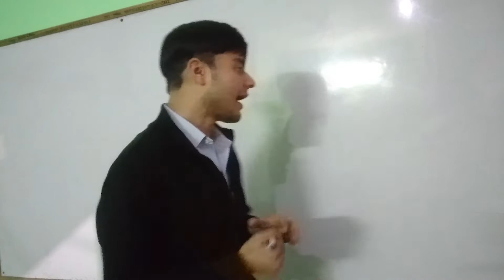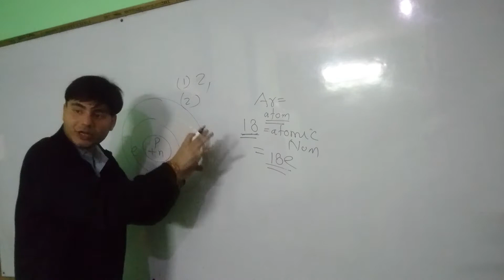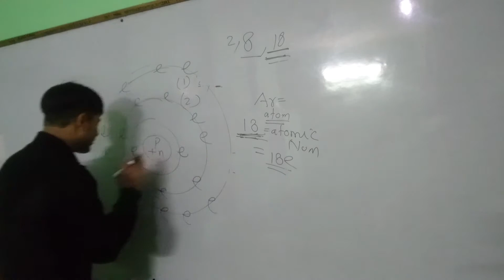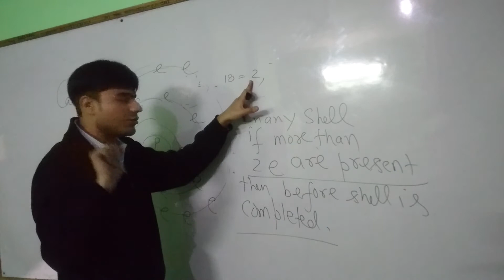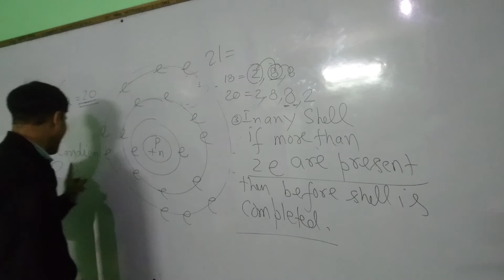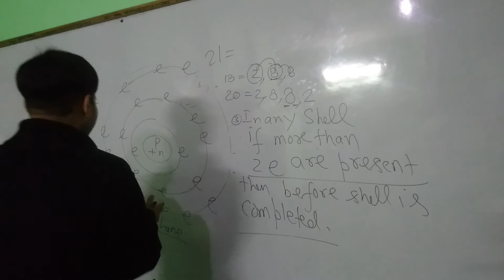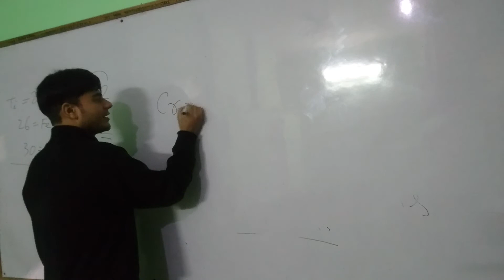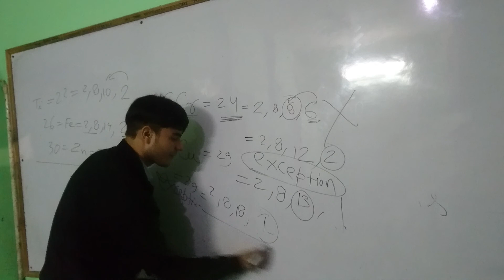#5 cbse class 10 th Carbon and its compound